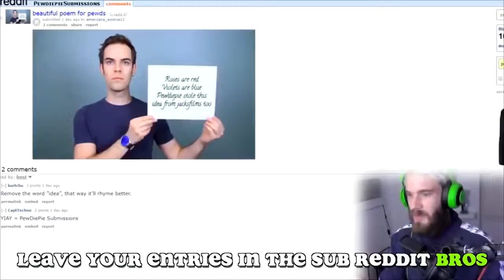PEWDIEPIE SINGS DESPACITO!! (REAL) HD|FUNNY MOMENTS 2018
If u want more of this like this video
And I will make more content like this